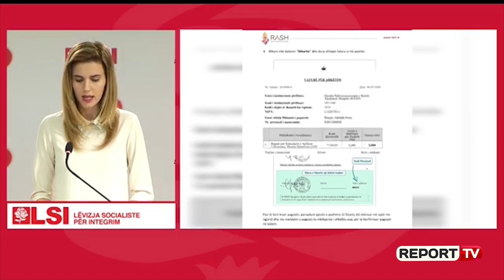Matura Shtetërore, Kërpaçi: Qeveria detyron maturantët të paguajnë nga 2 mijë lekë për universitet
Ish-deputetja e LSI-së Floida Kërpaçi në një deklaratë për shtyp ditën e sotme tha se qeveria detyron maturantët të paguajnë nga 2 mijë lekë për të hyrë në universitet. Ajo thotë se për çdo familje 20 mijë lekë (të vjetra) janë 20 ditë buke dhe se në këto ditë të shumë të vështira qeveria duhet të lehtësojë taksat e tarifat dhe jo të fusë duart në xhepat e qytetarëve.